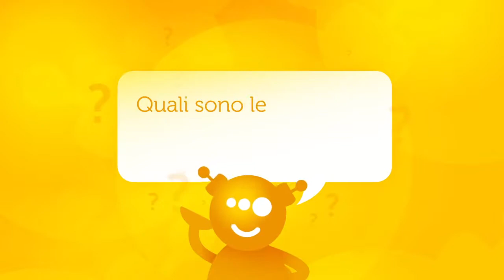Dietro Freebi - Dott.ssa Irene Ricca e Dott.ssa Clarissa Bruno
Dietro le risposte di Freebi, il nuovo chatbot di Liberate Life, c’è lo studio e la conoscenza di un board di professionisti specializzati in diversi ambiti.
Oggi vogliamo presentarti la Dott.ssa Irene Ricca, ematologa presso l’A.O.U. Città della Salute e della Scienza di Torino, e la Dott.ssa Clarissa Bruno, fisioterapista al Centro Emofilia del Policlinico di Bari.
Guarda l’intervista per scoprire di più sul loro lavoro e su Freebi!